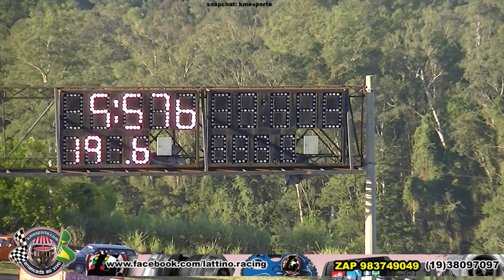Recorde TT B Tinho 5.576 Rapidos dragRace